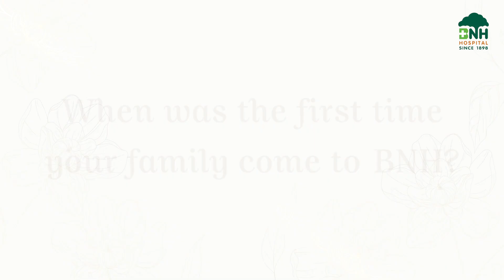BDMS Testimonial - Mr. Budihardjo : A Journey of an Indonesian Patient at BNH (ENG)